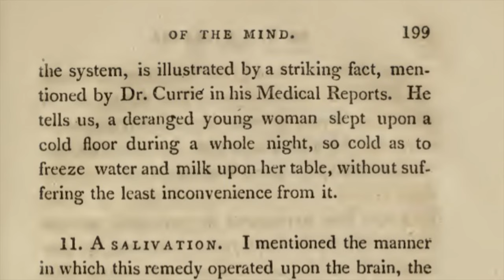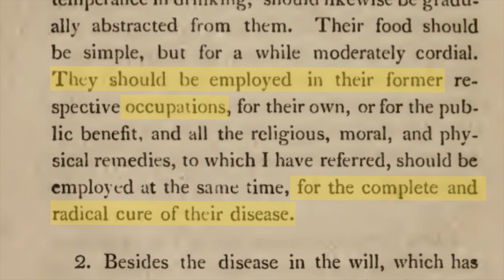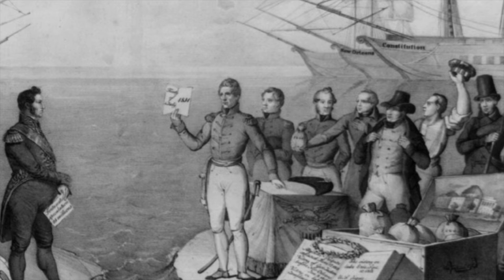Dr. Benjamin Rush And Mental Health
RUSH author Stephen Fried discusses forgotten Founding Father Dr. Benjamin Rush's contribution to the mental health field.

RUSH is available everywhere books are sold.